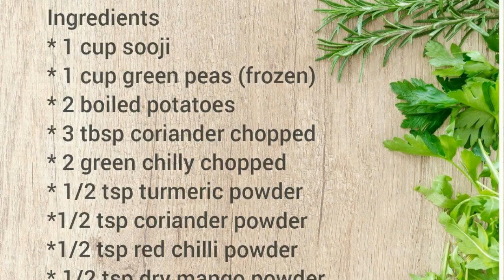Crispy Sooji Nuggets,Teatime Snack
yeh bahut hi delicious snacks receipe hai. Aap issay kittyparty, birthday party mai serve kar saktay hai.